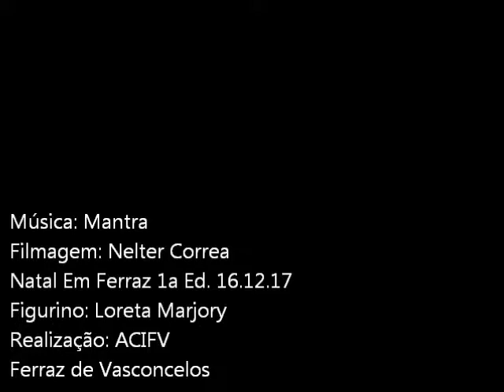Loreta Marjory (STUDIUM) - 1° Natal em Ferraz - 16.12.17 - Tribal Fusion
Realização ACIFV. Ferraz de Vasconcelos SP
Loreta Marjory
Profissional de Educação Física Registrada